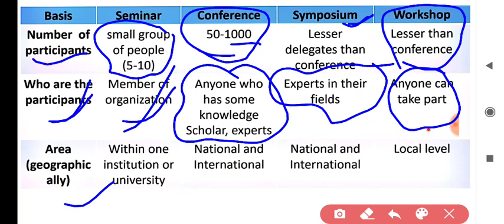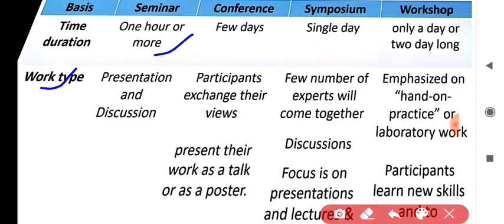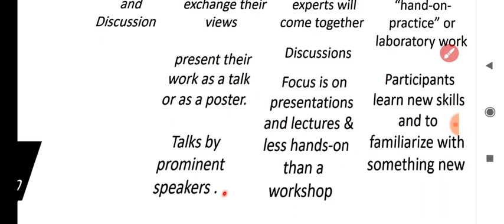Lect-9,Seminar(संगोष्ठी),Conference(संमेलन)Symposium(परिसंवाद),UGC NET Research aptitude,शोध अभिरुचि